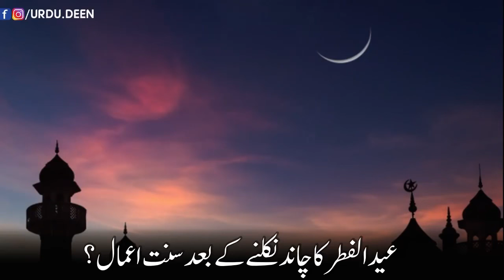Eid Ul Fitr Ka Chand Nikalne Se Sunnat Amaal !!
🌙 𝙀𝙞𝙙 𝙆𝙖 𝘾𝙝𝙖𝙣𝙙 𝙉𝙞𝙠𝙖𝙡𝙣𝙚 𝙎𝙚 𝙎𝙪𝙣𝙣𝙖𝙩 𝘼𝙢𝙖𝙖𝙡!

🎙 𝗦𝗵𝗲𝗶𝗸𝗵 𝗠𝗲𝗵𝗯𝗼𝗼𝗯 𝗔𝗯𝘂 𝗔𝘀𝗶𝗺

🔈𝑴𝒂𝒛𝒆𝒆𝒅 𝑨𝒆𝒔𝒆 𝑽𝒊𝒅𝒆𝒐𝒔 𝑲𝒆 𝑳𝒊𝒚𝒆 👇🏻